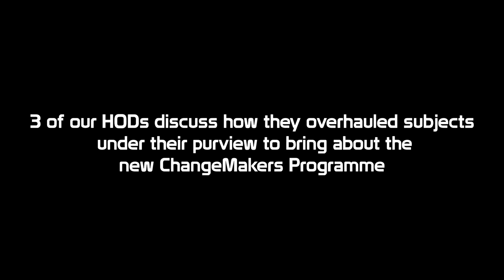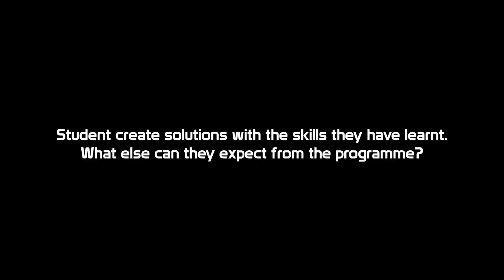SST ChangeMakers Programme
The Changemaker Programme is an interdisciplinary lower secondary programme aimed to groom innovators imbued with an entrepreneurial mindset. The programme will integrate principles, knowledge and skills from Art, Design, Media and Technology, Innovation and Entrepreneurship, Information and Communication Technology, Mathematics and Science.

Students develop essential skills such as research, problem solving, design thinking, videography, presentation, technology and its application in technology-enabled solutions as well as entrepreneurship.

The learning resources and case studies are authentic to reflect real-world contexts. Lessons are integrated so students can uncover the multiplicity of various disciplines, understand how these elements can be synergised and applied to solve real-world problems.

Watch our 3 Head of Departments discuss the need for the new ChangeMakers Programme, what skill sets they are hoping to develop in our students and what they wish to achieve towards the end of the programme.